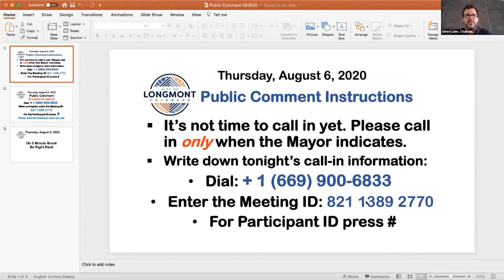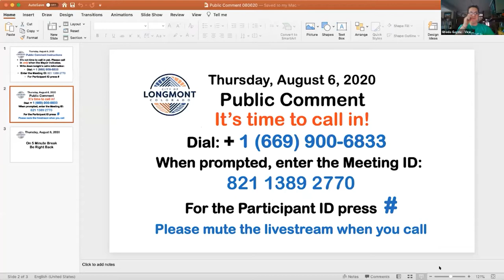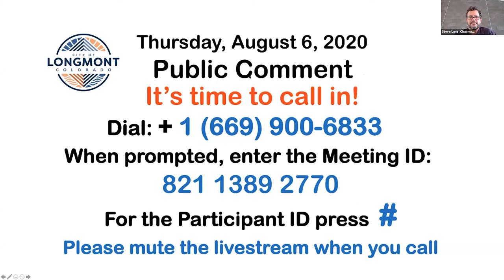Historic Preservation Commission Meeting August 6, 2020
The Historic Preservation Commission consists of seven (7) regular members and two (2) alternate members who are appointed to serve four (4) year terms. In making appointments to the commission, council shall attempt to maintain a balance of interests and skills in the composition of the commission and shall consider the individual qualifications of the candidates including, but not limited to, their training, experience, knowledge and interest in the history of the Longmont, Boulder County, Weld County, or in any one or more of the following fields: architecture, landscape architecture, architectural history, archaeology, construction, urban planning, preservation law, history, or other historic preservation related disciplines.